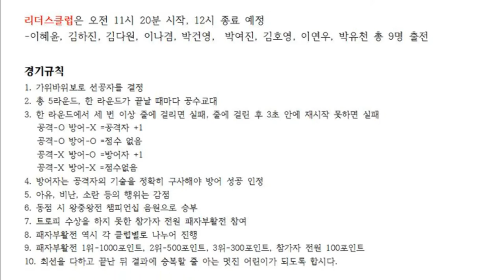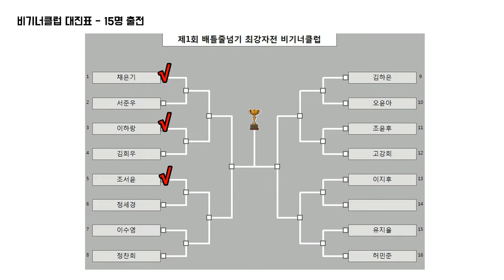줄넘기로 붙자! 배틀줄넘기 최강자전 비기너클럽 16강 제 3경기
조서윤vs정세경